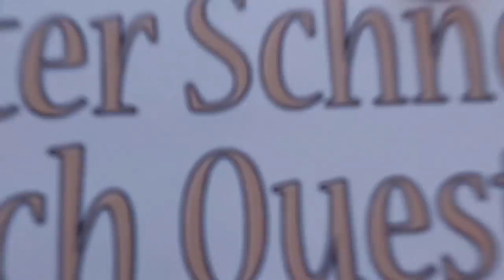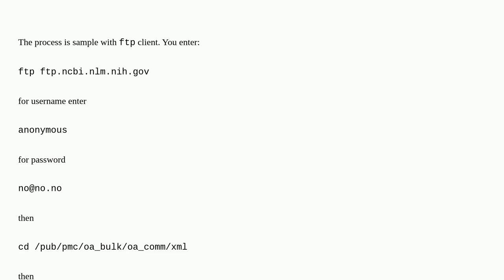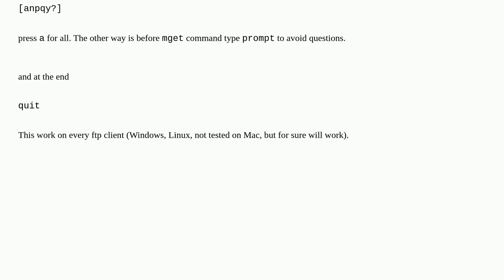how to download multiple files matching a glob pattern from a public ftp server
A special thanks goes out to the community

  ftp linux